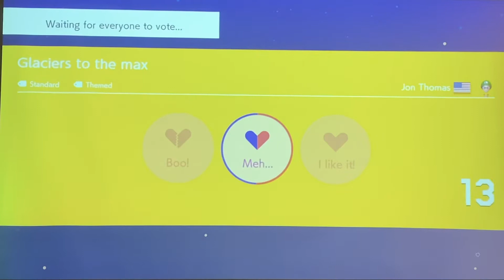Playing a 2v2 Level in Multiplayer Versus [Super Mario Maker 2]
Mariooo

About the Game:
Super Mario Maker 2 is a side-scrolling platform game and game creation system developed and published by Nintendo for the Nintendo Switch. It is the sequel to Super Mario Maker, and it was released worldwide on June 28, 2019.